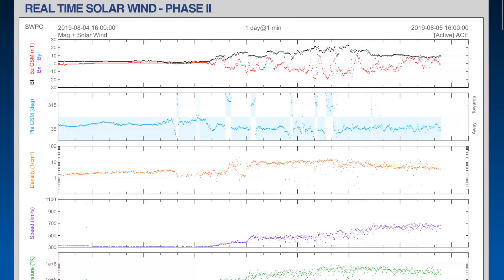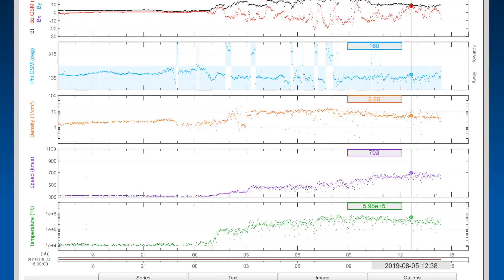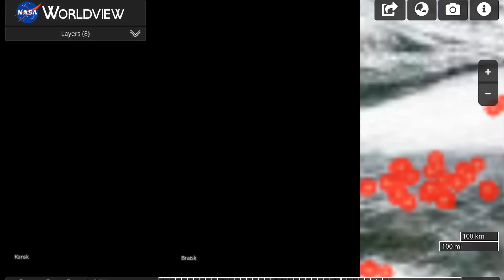Global Weather / Earthquakes / SOLAR WIND 650 km/s / Large Typhoon Forming / August 5, 2019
- August 5 2019
-    Now 6 Tropical Storms spinning on our Planet.
-    Iran hit with 5.0 Earthquake.
-    Japan 6.5 Earthquake August 4 2019